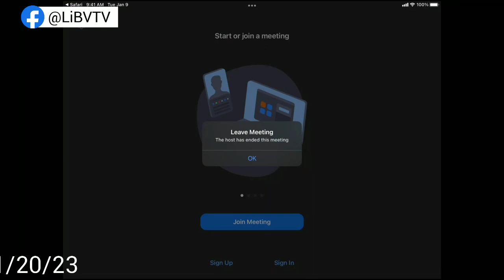1/20/23 - LIVE: Freedom of Information Task Force - Friday, January 20, 2023, 11am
1/20/23 - LIVE: Freedom of Information Task Force - Friday, January 20, 2023, 11am